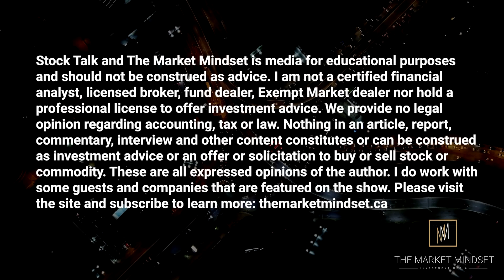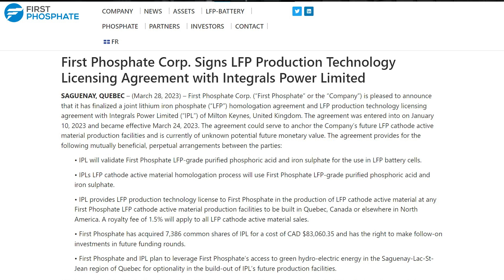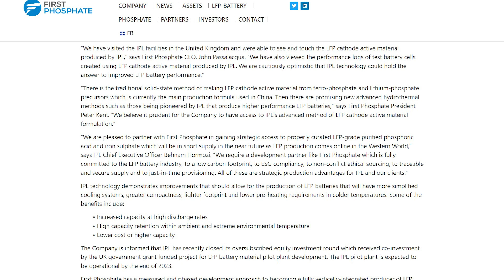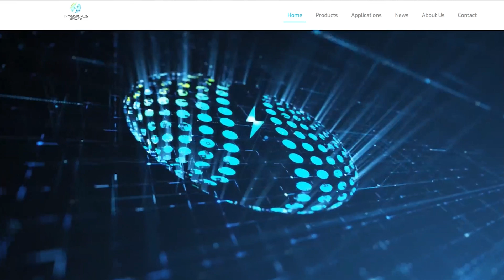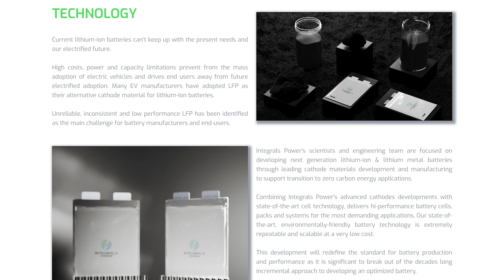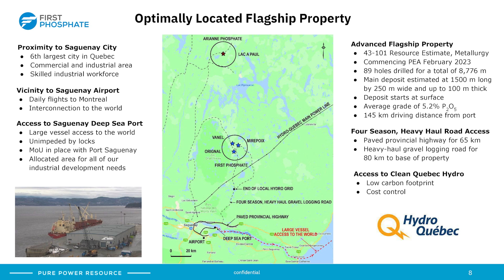First Phosphate Corp. Signs LFP Production Tech Licensing Agreement with Integrals Power Limited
Latest News from First Phosphate Corp; poised for the global market dedicated to the LFP battery industry.   March 30, 2023
In this interview, Andrew O'Donnell is joined by John Passalacqua, Int’l MBA CEO and Director of First Phosphate corp.

First Phosphate Corp. Signs LFP Production Technology Licensing Agreement with Integrals Power Limited

First Phosphate Extends High Grade Phosphate Layers At Its Bégin-Lamarche Property In Saguenay-Lac-St-Jean, Quebec, Canada

First Phosphate obtains high purity 40.2% apatite concentrate in metallurgical test work based on Lac à l’Orignal property in Quebec, Canada

First Phosphate is a mineral development company fully dedicated to extracting and purifying phosphate for the production of cathode active material for the Lithium Iron Phosphate (“LFP”) battery industry. First Phosphate is committed to producing at high purity level, at full ESG standard and with low anticipated carbon footprint.

First Phosphate plans to vertically integrate from mine source directly into the supply chains of major North American LFP battery producers that require battery grade LFP cathode active material emanating from a consistent and secure supply source.

First Phosphate holds over 1,500 sq. km of total land claims in the Saguenay-Lac-St-Jean Region of Quebec, Canada that it is actively developing. First Phosphate properties consist of rare anorthosite igneous phosphate rock that generally yields high purity phosphate material devoid of high concentrations of harmful elements.

themarketmindset.ca